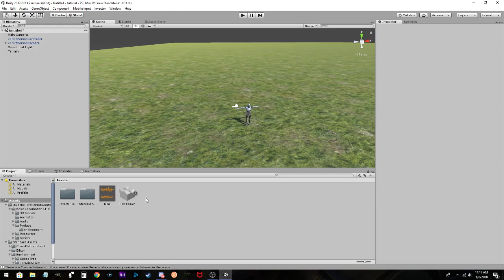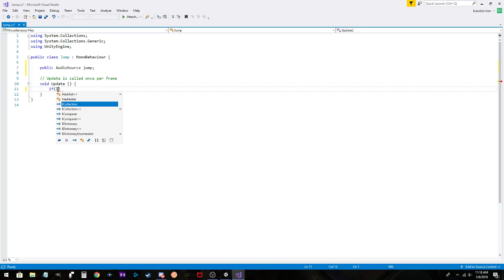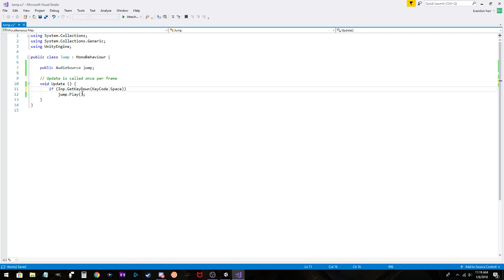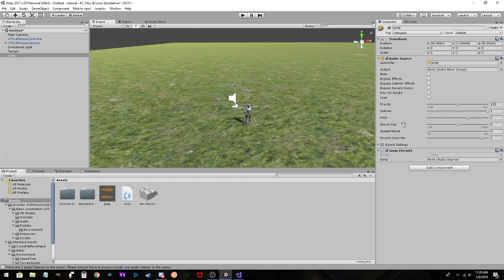how to add a jump sound to a game in unity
my friends